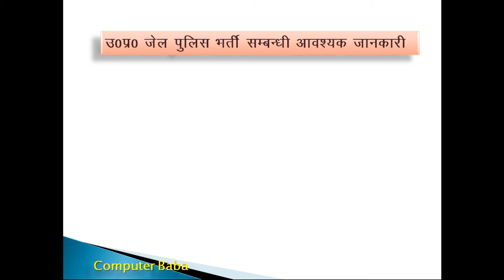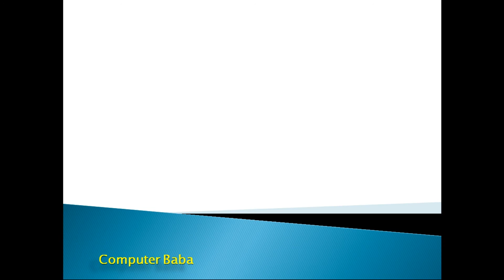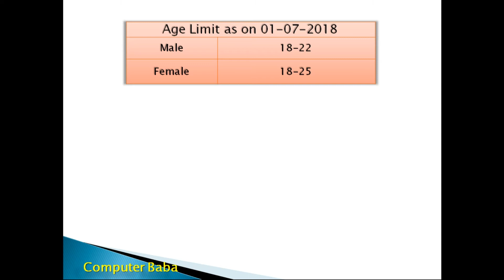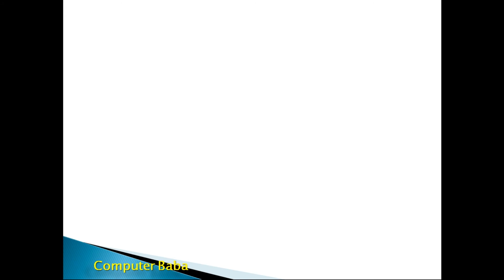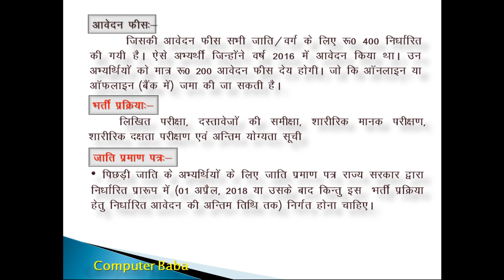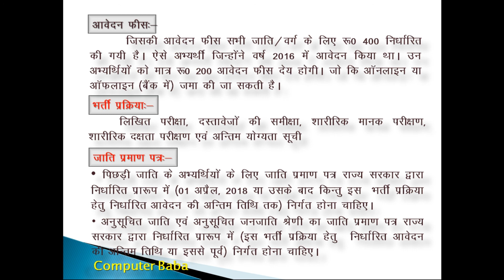JAIL POLICE New Vacancy Update 2018